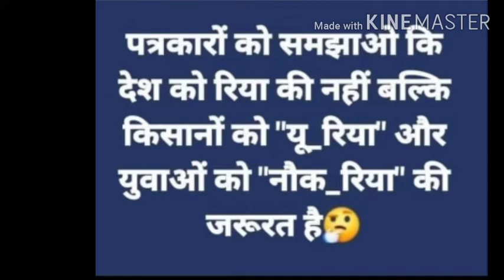5Sep5baje जन आंदोलन/ताली और थाली बजाओ जन आंदोलन/युवाओं का आंदोलन/अधूरी भर्ती पूरी करो #69000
आज 5 सितंबर 2020 शाम 5:00 बजे युवाओं का ताली और ताली बजाओ आंदोलन किया गया जिसमें से हमारे पास कुछ शहरों को वीडियो आए हैं जैसे लखनऊ इलाहाबाद और भी शहर है
 हमारे देश की बहरी सरकार और प्रदेश की भी बहरी सरकार हम जैसे बेरोजगार युवाओं के बारे में बेरोजगारी के बारे में कोई बात नहीं करती
हम सब फॉर्म फिल करते हैं पेपर का इंतजार करें पेपर होता है तो रिजल्ट का इंतजार करें और रिजल्ट जब आता है तो घपले बाजी होती हैं भाई यह कैसी सरकार है इनका कभी इलेक्शन तो लिख नहीं होता इलेक्शन में तो कोई समस्या नहीं पैदा होती इनको वोट हर 5 साल बाद चाहिए तो जब सब कुछ ही नहीं के लिए हम लोग कर रहे हैं तो यह बहरी सरकार हम जैसे युवाओं के बारे में क्यों नहीं सोचती बोला जाता है कि भारत युवाओं का देश है लेकिन इस देश का जो युवा है वह बेरोजगार और परेशान हुआ है